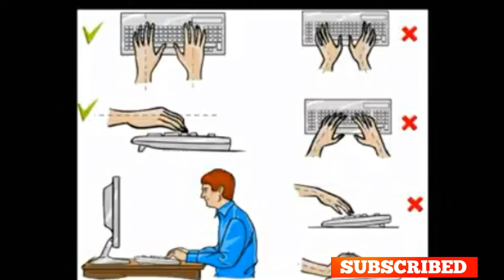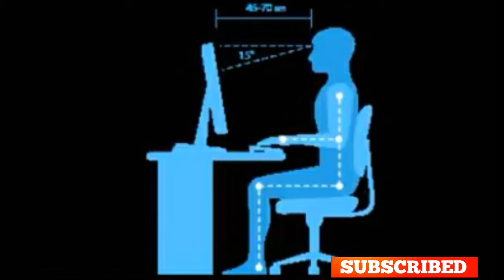How to increase your typing speed in 5 day's l learn typing video l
2.Moblie & Dslr Stand
4.Action Camera
5.Point shoot camera
6.DJI osmo pocket camera for vloging cheapest buy
7.Ring light Follow on below link and If you any ask for questions then you can message on below id.

Instagram How to increase your typing speed in 5 day's l learn typing video .

MY GEARS :-

CAMERA TRIPOD
TRIPOD FOR MOBILE
VLOG GORILLA POD